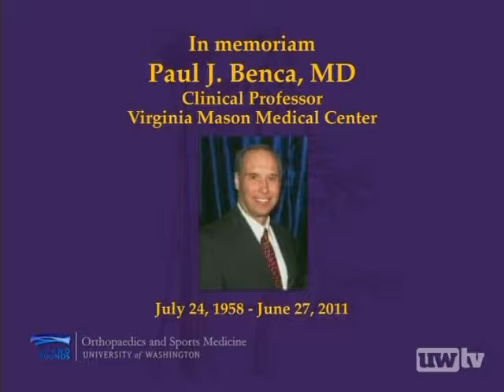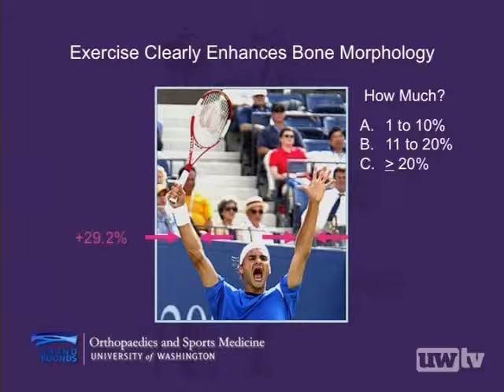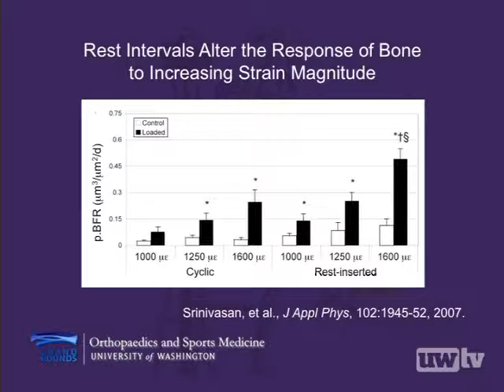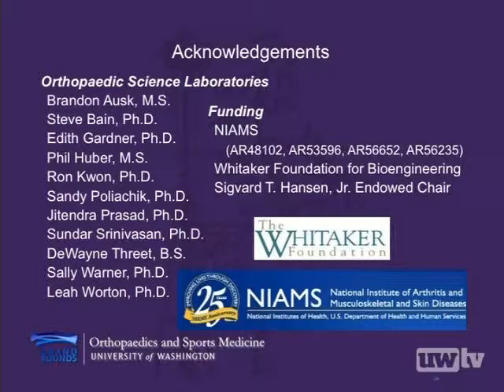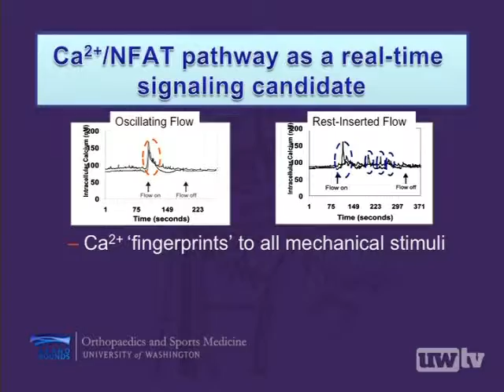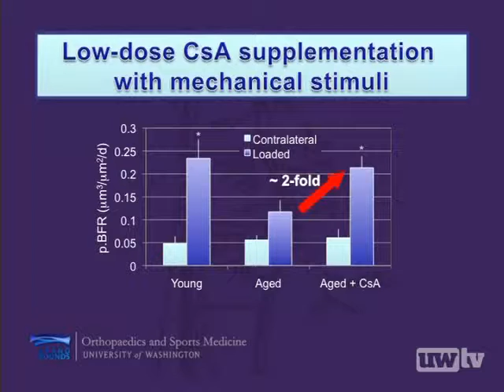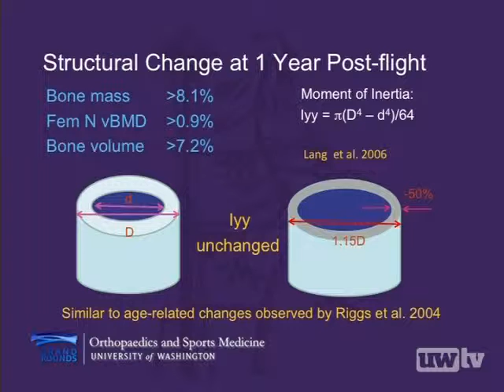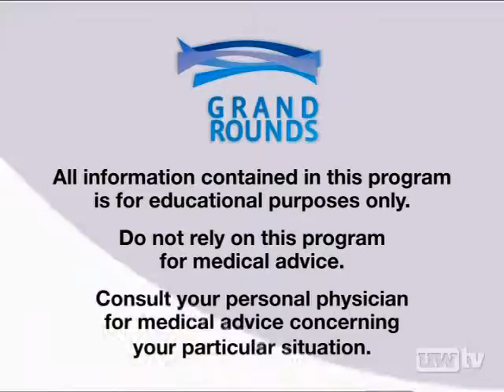The Mechanobiology of Bone Health: In Vivo, In Silico, and In Spaceflight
The UW Department of Orthopaedic Surgery and Sports Medicine presents three of its basic science researchers in a broad-ranging review of improving bone health through muscle activity, such as excercise. Dr. Ted Gross discusses novel experiments demonstrating the importance of muscle forces and distributed loading in developing bone; Dr. Sundar Srinivasa reports on computer models of preventing bone loss in the aging skeleton; and Dr. Peter Cavanagh presents the results of his experiments examining bone loss during long-duration space flight.